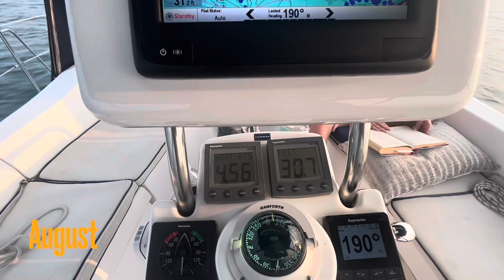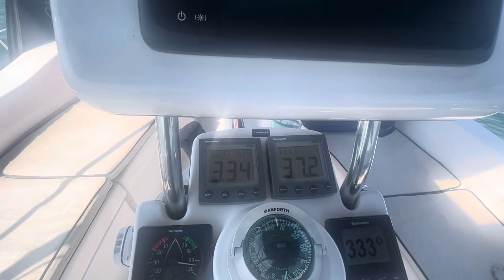Our 2023 Sailing Season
A short summary of our 2023 sailing adventures on Lake Erie onboard our 36 foot Hunter sailboat.